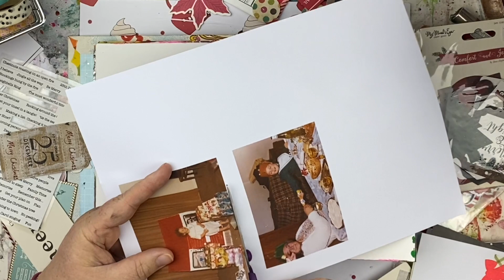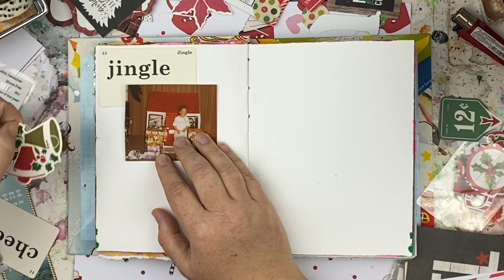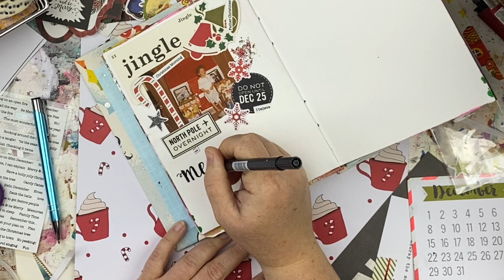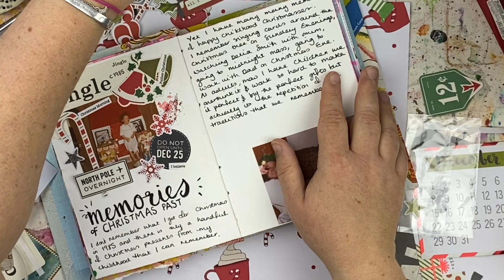december journal challenge: Day 3 - Christmas Memories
I am joining 11 other content creators / journal keepers for the 12 days of journaling for Christmas challenge! Please be sure to check out their videos on this playlist
This is a laid back challenge and you are welcome to participate and create in your journals in any way you want to, whenever you want to (not on the set days). If you would like to take part the challenge prompt list is

December Journaling Challenge Creators
1. Merel /@mereljournals
2. Job / @jobsjournal
3. Anna / @mrsbrimbles
4. Lisa / @lollipopboxclub
5. Meg / @megjournals
6. Kelseyleigh / @myabidingjournal
7. Katie / @katie_moody
8. Grace / @ms.paperlover
9. Rachel / @roxycreationsbyrachel
10. Daisy / @mygreencow
11. Caylee / @cayleegrey
12. Mits / @mylifemits
Are you a Christmas lover too?
Facebook Group where you can share things you have found and talk to others

My Blog (a bit neglected these days but old content is still there)